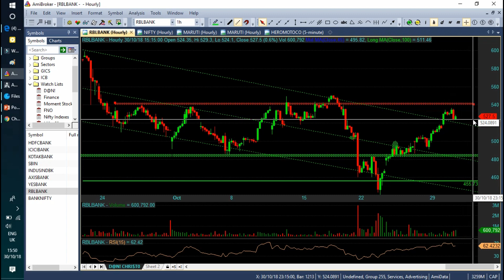Daily BankNifty & Bank Nifty's Stocks Analysis in Tamil 31/10/2018